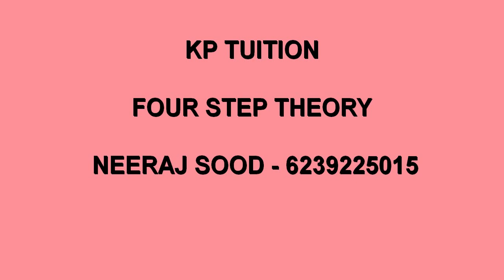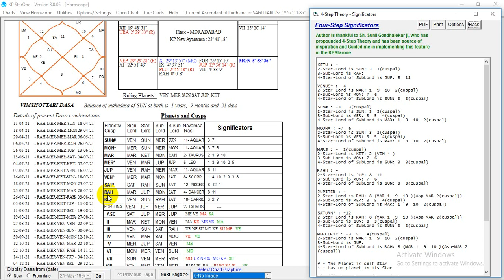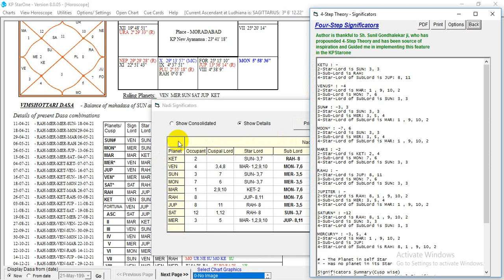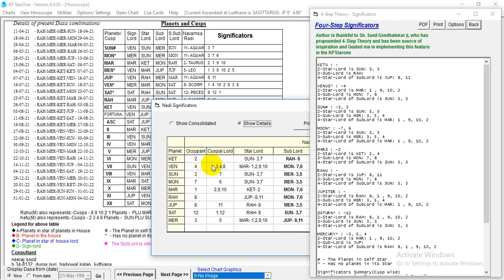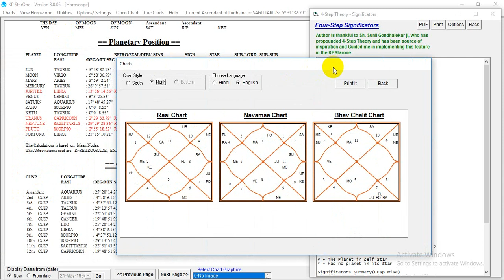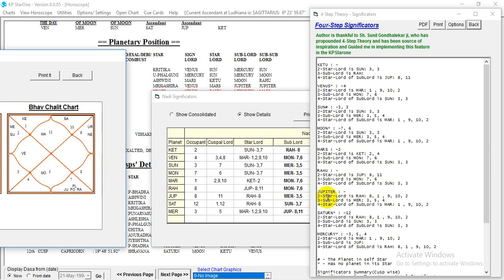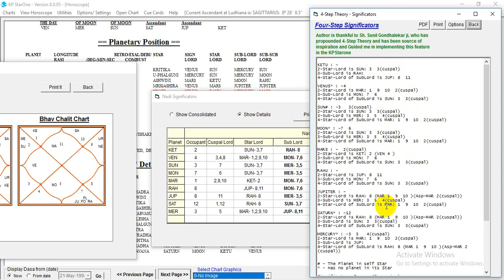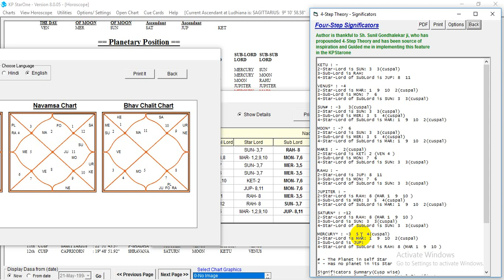FOUR STEP THEORY KP ASTROLOGY RULES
IN THIS VIDEO YOU CAN LEARN ABOUT FOUR STEP THEORY BASIC RULES.
फोर स्टेप थ्योरी नियम -
सबसे पहले 1 स्टेप ग्रह लेवल को ध्यान से समझें।
1 ए - ग्रह यदि टेननटेड हो तो वो जिस भाव में स्थित है व जिन भावों का स्वामी है उनको कमजोर मानकर उनको नही लिया जाएगा।
यहां पर सिर्फ ग्रह की भाव के साथ भाव युति हो रही हो तब उसको ही लेंगे बस।
1 बी - अगर ग्रह अनटेननटेड है तो वो जिस भाव में स्थित है उसका वो मजबूत कार्येश होगा चाहे उसमें अन्य ग्रह भी स्थित हो। साथ ही वो जिन भावों का स्वामी होगा उनका सिर्फ तब ही मजबूत कार्येश होगा यदि वे भाव खाली हो अन्यथा उनमें यदि ग्रह हुए तो कमजोर मानकर उन भावों को नही लिया जाएगा।
अब ऊपर यदि कोई ग्रह की युति या दृष्टि युति आदि इन ग्रहों के साथ हो रही हो तो वे ग्रह जिस भाव में स्थित है उसका वो मजबूत कार्येश होगा चाहे उसमें अन्य ग्रह भी स्थित हो। साथ ही वो जिन भावों का स्वामी होगा उनका सिर्फ तब ही मजबूत कार्येश होगा यदि वे भाव खाली हो अन्यथा उनमें यदि ग्रह हुए तो कमजोर मानकर उन भावों को नही लिया जाएगा।
1 सी - यदि ग्रह अपने ही नक्षत्र में स्थित है तो वो जिस भाव में स्थित है उसका वो मजबूत कार्येश होगा चाहे उसमें अन्य ग्रह भी स्थित हो। साथ ही वो जिन भावों का स्वामी होगा उनका सिर्फ तब ही मजबूत कार्येश होगा यदि वे भाव खाली हो अन्यथा उनमें यदि ग्रह हुए तो कमजोर मानकर उन भावों को नही लिया जाएगा।
यही नियम 3 स्टेप उपनक्षत्र लेवल पर भी इसी तरह कार्य करेंगे।
इसलिए ऊपर लिखा था।

1 - ग्रह = ग्रह
2 -
3 - उपनक्षत्र = ग्रह
4-

अब दूसरे 2 स्टेप नक्षत्र लेवल को ध्यान से समझें।
2 ए - नक्षत्र लेवल पर ग्रह जिस भाव में स्थित है उसका वो मजबूत फल देगा चाहे उस भाव में अन्य ग्रह भी स्थित हो, जिन भावों का वो स्वामी होगा उनका तब वो मजबूत फल देगा यदि वे भाव खाली हो अन्यथा उनमें यदि अन्य ग्रह स्थित हुए तो उनका कमज़ोर फल देगा।

2 बी - यहां पर यदि राहु या केतु आते है तो उनके नक्षत्रस्वामी को भी साथ में लिया जाएगा और नक्षत्रस्वामी वाला ग्रह ग्रह जिस भाव में स्थित है उसका वो मजबूत कार्येश होगा चाहे उसमें अन्य ग्रह भी स्थित हो। साथ ही वो जिन भावों का स्वामी होगा उनका सिर्फ तब ही मजबूत कार्येश होगा यदि वे भाव खाली हो अन्यथा उनमें यदि ग्रह हुए तो कमजोर मानकर उन भावों को नही लिया जाएगा।

यही नियम 4 स्टेप उपनक्षत्र का नक्षत्र लेवल पर भी इसी तरह कार्य करेंगे।

1 -
2 - नक्षत्र = नक्षत्र
3 -
4- उपनक्षत्र का नक्षत्र = नक्षत्र

अन्य नियम -  कोई ग्रह यदि किसी भाव के साथ या पास 03°20' तक युति कर रहा हो तो वो ग्रह उस भाव का फल मजबूती से ही देगा चाहे वो ग्रह किसी भी लेवल में हो।
ग्रह की किसी दूसरे ग्रह के साथ युति और दृष्टि भी 03°20' ऑर्बिट तक लेनी चाहिए।
तेज गति के ग्रहों के साथ युति आदि 5 से 8 डिग्री तक यहां बढ़ा ली जाती है यदि जरूरत लगे।